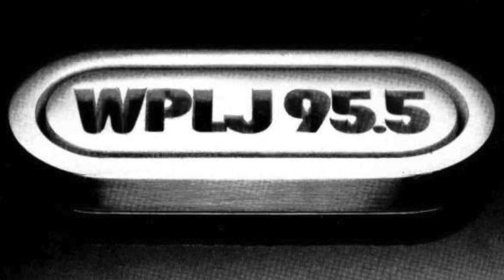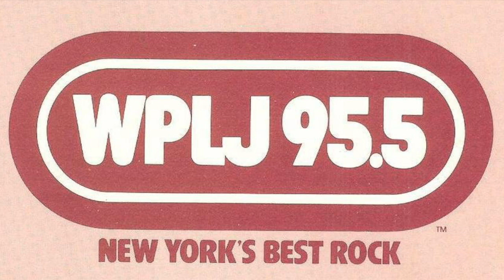WPLJ 95.5 New York - Dave Charity - September 29 1981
WPLJ 95.5 New York - Dave Charity - September 29 1981. Courtesy: John Yanagi.